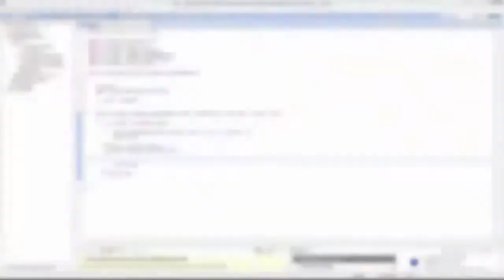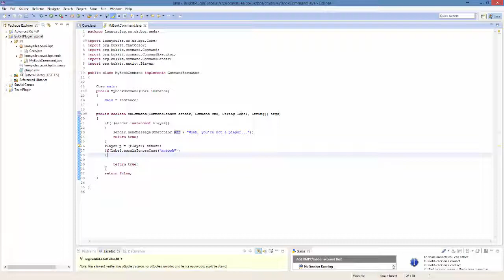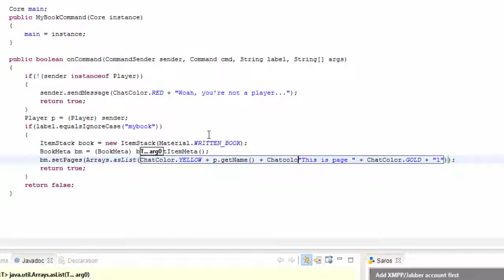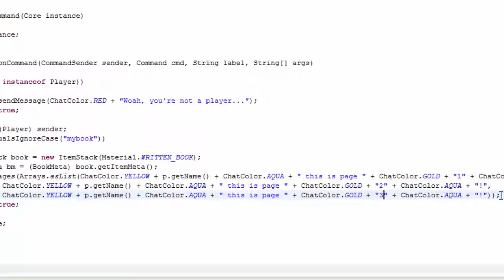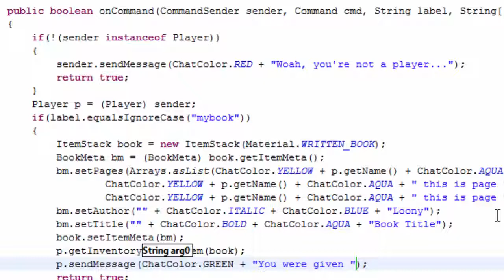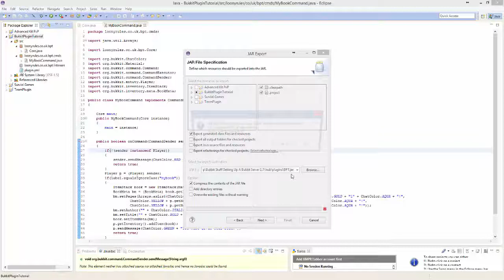HOW TO | MAKE A BUKKIT PLUGIN | #20 | Custom Books | 1.7 & 1.8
Want $10 worth of Digital Ocean credit?

In this tutorial we're going to create your own custom book!

The main codes for those lazy people. You will be taken to pastebin after the adf.ly page(s).